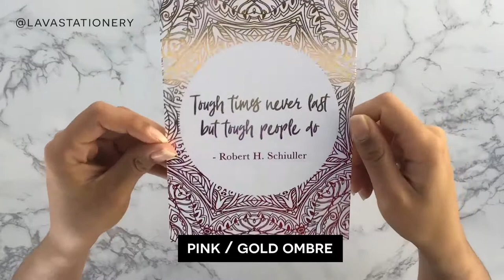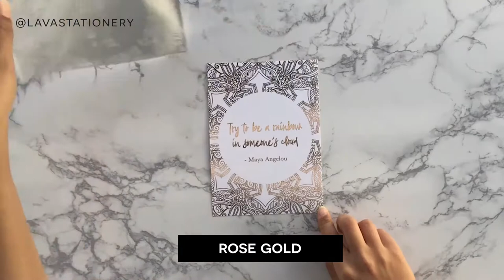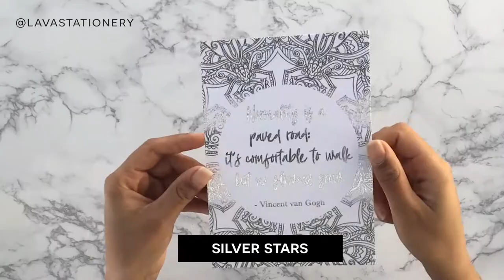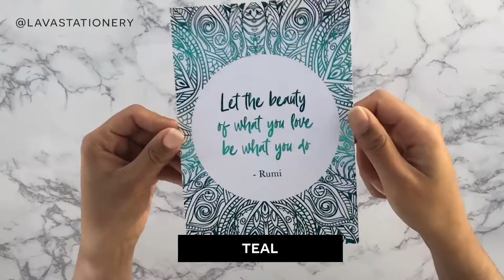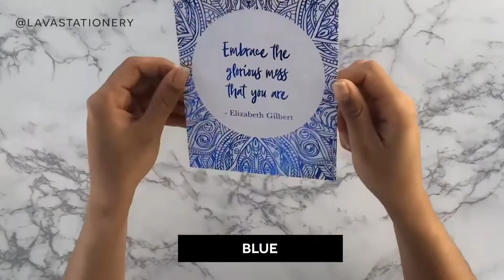Lava's favourite REACTIVE FOIL colours!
This video shows Lava peeling her favourite reactive foil colours. If you've ever wanted to see the difference between holographic and iridescent, you will be able to in this video.

For tips on how to reactive foil effectively, check out Lava's blog post:

Pink/Gold Ombre (Heidi Swapp) @ 00:04
Matte Champagne (Heidi Swapp) @ 00:26
Orange (Heidi Swapp) @ 00:36
Copper (Thermoweb Deco Foil) @ 00:49
Gold (Heidi Swapp) @ 01:04
Rose Gold (Heidi Swapp) @ 01:24
Light Pink (Heidi Swapp) @ 01:37
Iridescent (Heidi Swapp) @ 01:49
Holographic (Heidi Swapp) @ 02:11
Silver (Heidi Swapp) @ 02:27
Silver Stars (Thermoweb Deco Foil) @ 02:38
Gunmetal (Heidi Swapp) @ 02:57
Opal (Thermoweb Deco Foil) @ 03:08
Mint (Heidi Swapp) @ 03:28
Teal (Heidi Swapp) @ 03:40
Blue (Heidi Swapp) @ 03:55

***Buy envelopes***

***Copyright***
Any designs shown here are by Lava (unless otherwise stated). These videos and designs cannot be used for your monetary gain or commercial purposes. They are for personal DIY projects only. If you use this design and it is shown on social media/a blog/a magazine, please credit Lava appropriately. Use of this video elsewhere must link back to this original video.

***Music***